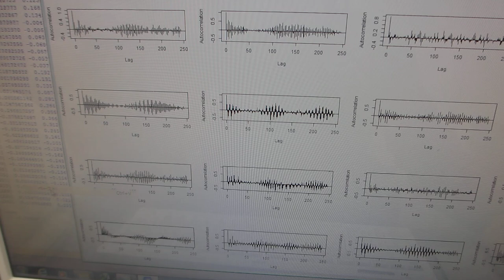‹‹超音波の音圧データ解析・評価››－－自己相関－－（超音波システム研究所）